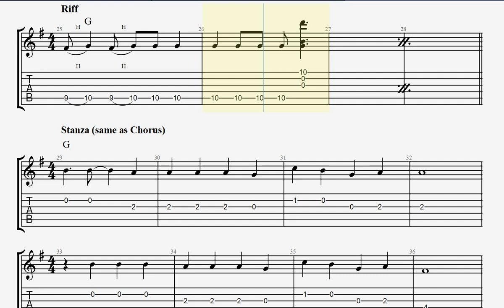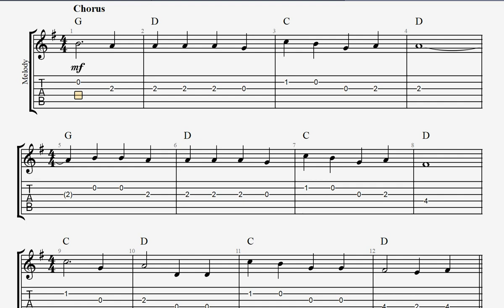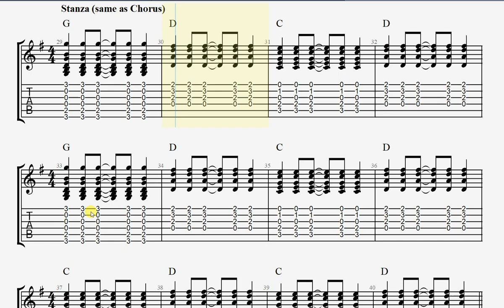O Sanam (Lucky Ali) JGS Grade 2 Guitar Lesson.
O Sanam (Lucky Ali) Guitar Lesson. _______________________________________________________________________